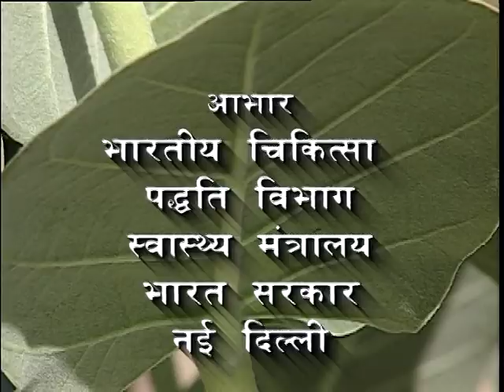MEDICINAL PLANTS ARJUN